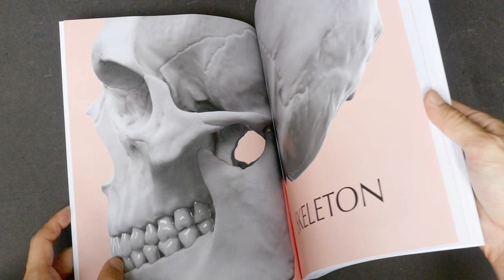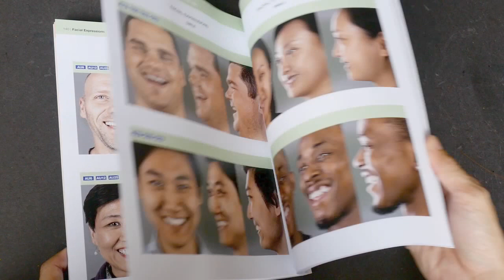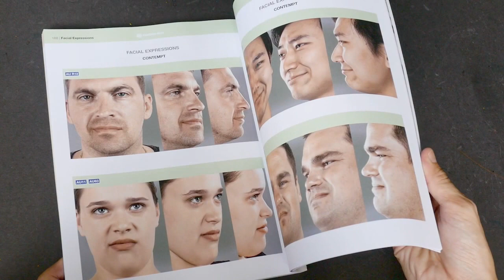Anatomy of Facial Expression by Uldis Zarins